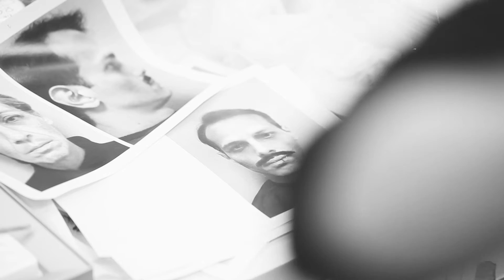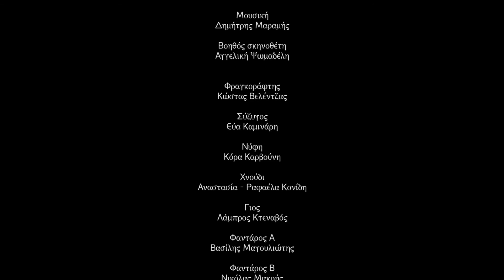Εθνικό Θέατρο... Backstage στο «Πανηγύρι» του Δημήτρη Κεχαϊδη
Video από τις πρόβες της παράστασης «Το πανηγύρι» του Δημήτρη Κεχαϊδη, ένα από τα πιο δημοφιλή έργα στης σύγχρονης νεοελληνικής δραματουργίας που θα παρουσιαστεί από τις 23 Φεβρουαρίου, σε σκηνοθεσία Θανάση Παπαγεωργίου στη Σκηνή «Νίκος Κούρκουλος»…

Υπόθεση έργου
Ο Στρατηλάτης, παπλωματάς στο επάγγελμα, παλιός στρατιώτης της Μικρασιατικής Εκστρατείας, ζει με την οικογένειά του στον θεσσαλικό κάμπο. Η νομαδική ζωή, η αμορφωσιά, η φτώχεια αλλά και η αδράνεια εμποδίζουν την προκοπή του, αφήνοντας την οικογένειά του στο έλεος της μοίρας. Η γυναίκα του η Δέσποινα, πιο προσγειωμένη στην πραγματικότητα από όλους, παλεύει για την επιβίωσή τους και, με την ελπίδα μιας καλύτερης ζωής, παρασύρει βιαστικά την κόρη της σε ένα γάμο αταίριαστο.
Η κατάσταση έτσι επιδεινώνεται και η οικογένεια σταδιακά αποξενώνεται, μέχρι τον οριστικό χωρισμό και την απομόνωση.

Ταυτότητα παράστασης
Σκηνοθεσία, Φωτισμοί: Θανάσης Παπαγεωργίου
Σκηνικά: Γιώργος Πάτσας
Κοστούμια: Λέα Κούση
Μουσική: Δημήτρης Μαραμής
Βοηθός σκηνοθέτη: Αγγελική Ψωμαδέλη

Διανομή
Κώστας Βελέντζας, Φραγκοράφτης
Εύα Καμινάρη, Σύζυγος
Κόρα Καρβούνη, Νύφη
Αναστασία Κονίδη, Χνούδι
Λάμπρος Κτεναβός, Γιος
Βασίλης Μαγουλιώτης, Φαντάρος Α
Νικόλας Μακρής, Φαντάρος Β
Μαρία Μαυρομματάκη, Γιαγιά
Δημήτρης Παπανικολάου, Νάτσινας
Κώστας Τριανταφυλλόπουλος, Παπλωματάς